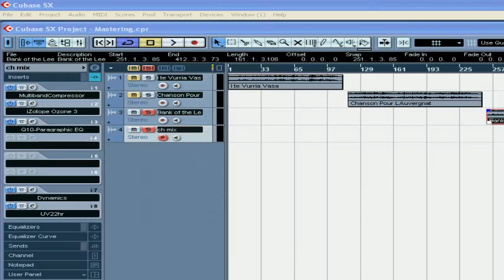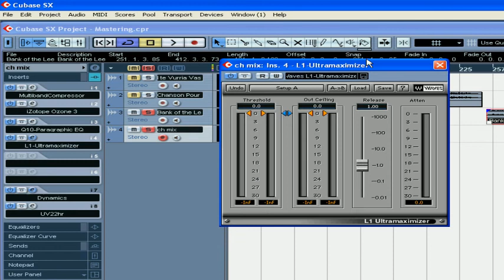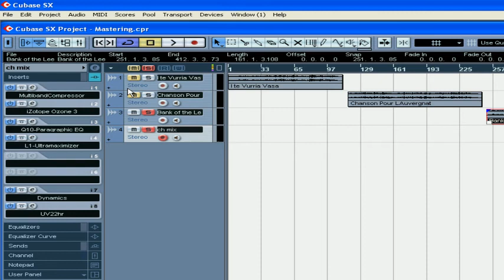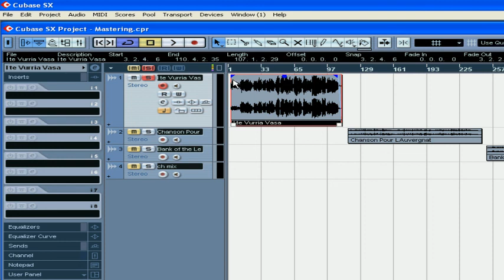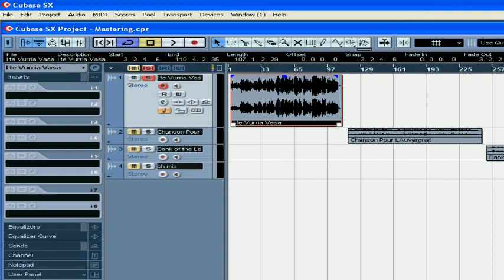Cubase SX 3 Tutorial - Lesson 35: Mastering